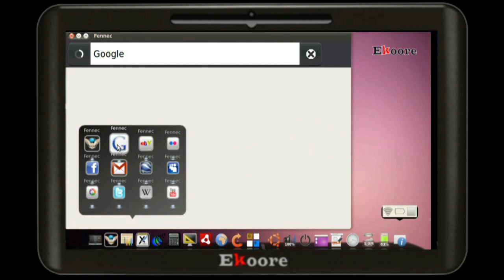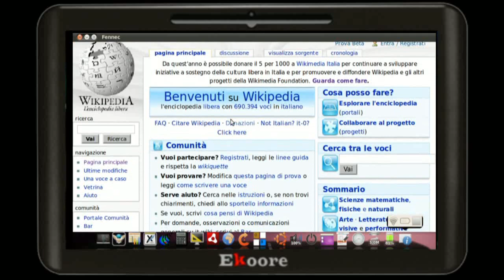Ekoore ET10TA - Presentazione browsing internet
Ekoore ET10TA - Navigazione in internet, sempre piu adatta ai dispositivi touch, grazie alla potenza di Ubuntu 10.04 e i software che supporta